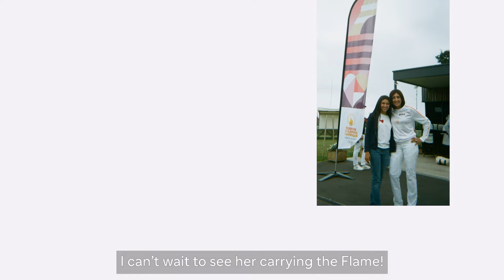Sanofi – What Does the Olympic Flame Represent for Hafida?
Hafida Rebiha,  one of our 300 Sanofi Torchbearers, was joined by her husband and two children when she carried the Flame for the Paris 2024 Olympic Torch Relay. For her, the Flame represents the everyday, unsung hero that sometimes goes unnoticed.

It was the perfect opportunity for Hafida to honor her brother, a hero to her and so many others.